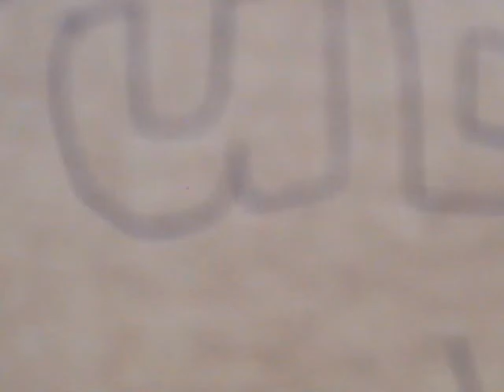Pudding Bros.-dumb iron man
iron man